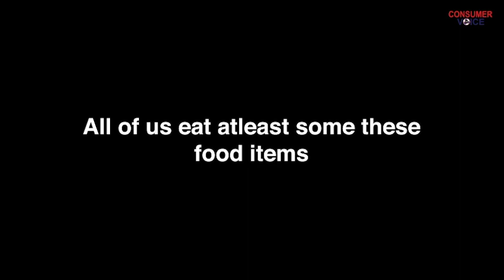Eat Healthy ,avoid trans fat and stay healthy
We are what we eat.Do you know what you are eating and how it is giving impact on your health.Watch this video to know more about trans fat ,impacts and tips towards what to include and what to avoid.